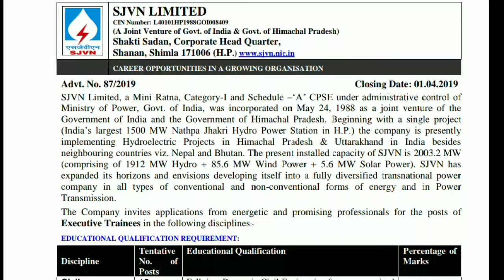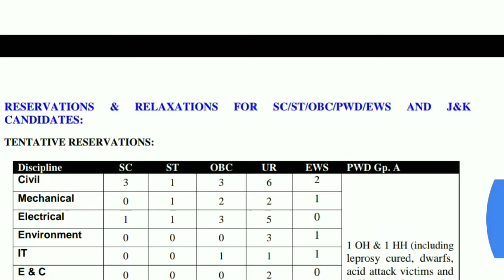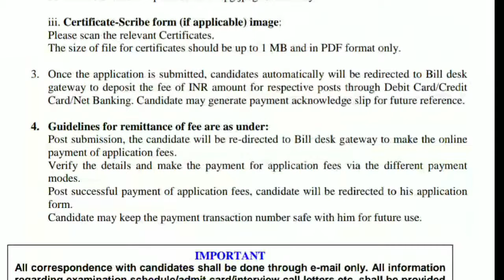SJVN RECRUITMENT 2019 || NO GATE || SALERY 160000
For information of my channel...